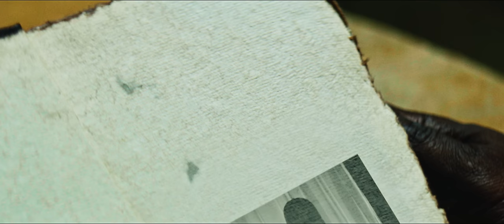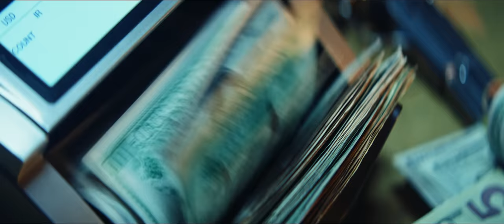King Von - Robberies (Official Video)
Listen to the single “Robberies". Out Now!